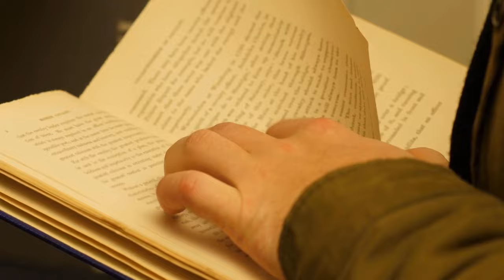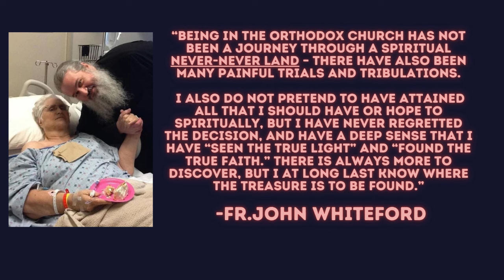Fr.John Whiteford's journey to Holy Orthodoxy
On this episode of The Transfigured Life we got to briefly hear Fr.John Whiteford share his path to finding the truth of Holy Orthodoxy.